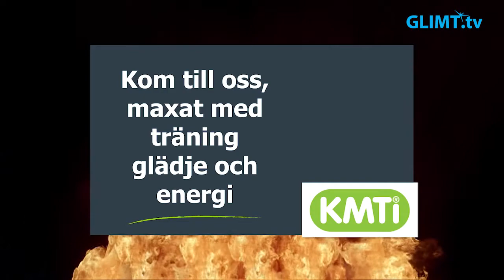Qbik Karlstad inför säsongen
Qbik Karlstad satsar på att klättra några placeringar jämfört med senaste säsongen i division 1. Vi träffade de på en träning på Västerstrands IP inför säsongen.